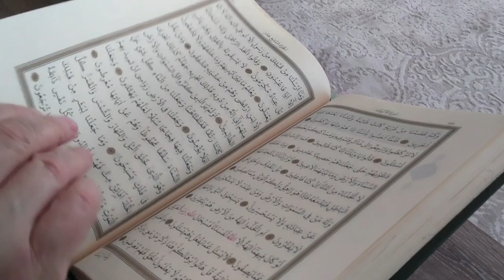7 दिनों के नाम अरबी में । days name urdu mein । arabic days name in urdu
7 दिनों के नाम अरबी में । days name urdu mein । arabic days name in urdu

आज मैंने आप सभी को दोनों के नाम अरबी में बताए हैं आप सभी 7 दिनों के नाम इंग्लिश में और उर्दू में जानते होंगे लेकिन आज मैं आप सभी को अरबी में दोनों के नाम क्या-क्या है यह बताऊंगा 7 दिनों के नाम उर्दू में बताने वाला हूं मैं आप सभी को जानने के लिए पूरी वीडियो को जरूर देख लेना

1) दिनों के नाम अरबी में
2) 7 दिनों के नाम अरबी में
3) दिनों के नाम उर्दू में
4) 7 दिनों के नाम उर्दू में
5) 7 dinon ke naam in urdu
6) 7 days name in islam
7) 7 dinon ke naam arabi mein
8) days name in urdu
9) saat dinon ke naam
10) days name in arabic
11) islamic dino ke naam
12) arabic days name in urdu
13) days name urdu mein
14) arabi mein dinon ke naam
15) days name